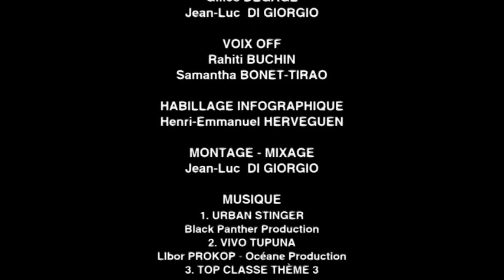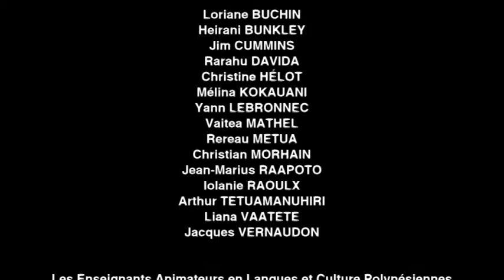"Vers un enseignement plurilingue en Polynésie française. Quoi? pourquoi?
Puisse tout un chacun y trouver des réponses, des pistes afin que nos enfants puissent bénéficier au mieux de ce contexte plurilingue et pluriculturel qui est le leur. »